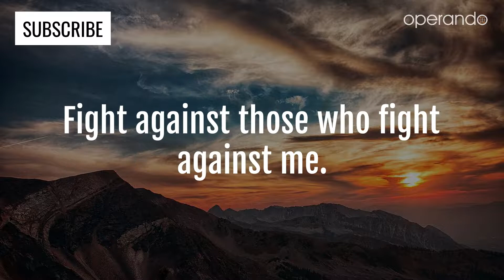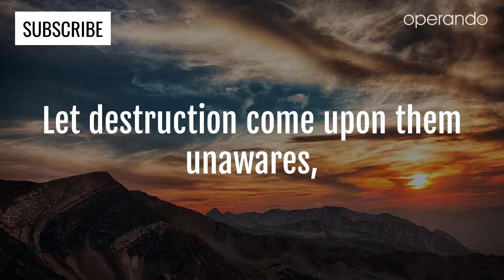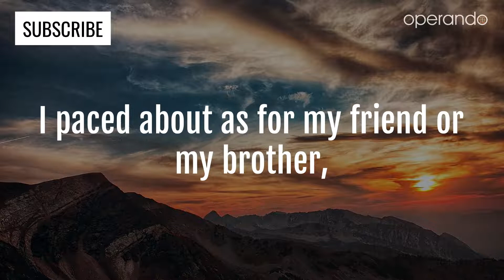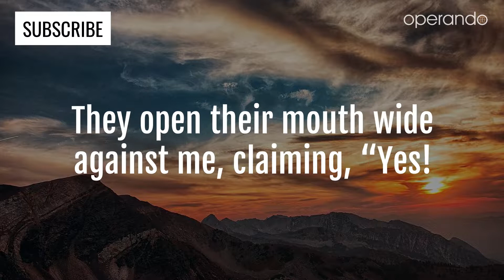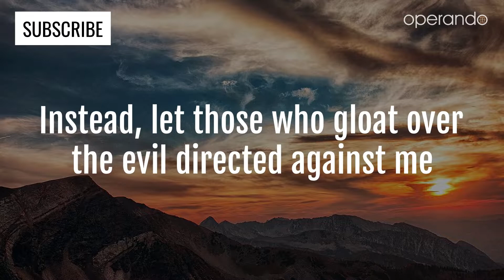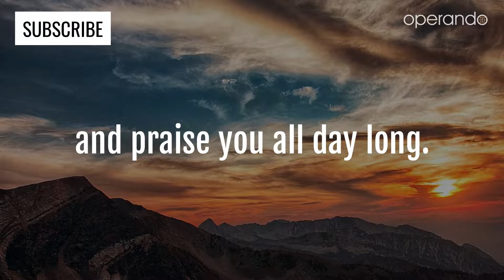Psalm 35 | Prayer Against Unjust Enemies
Pray this powerful Psalm 35 and ask the Lord to defeat your unjust enemies and protect you against their actions towards you.